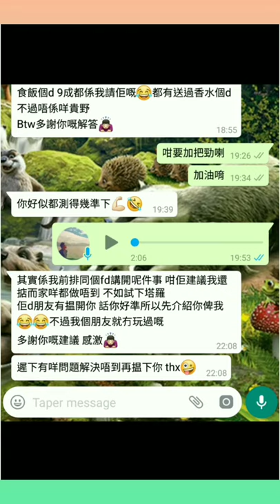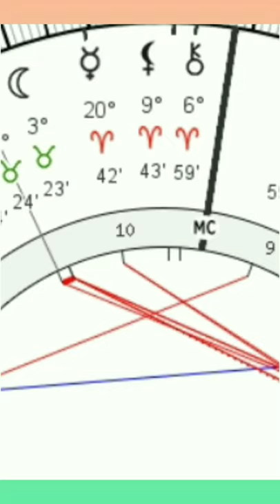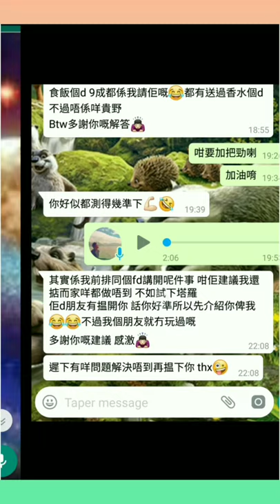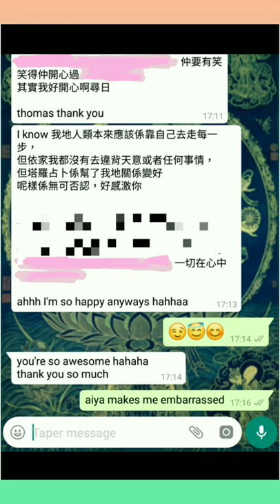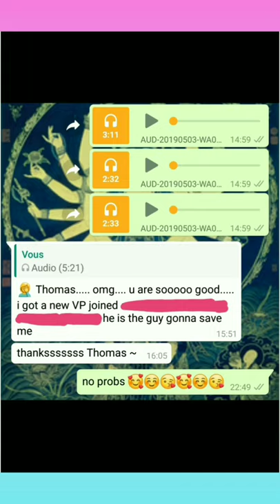塔占暖男星座運勢 ⭐巨蟹座⭐ 23/4 - 22/5